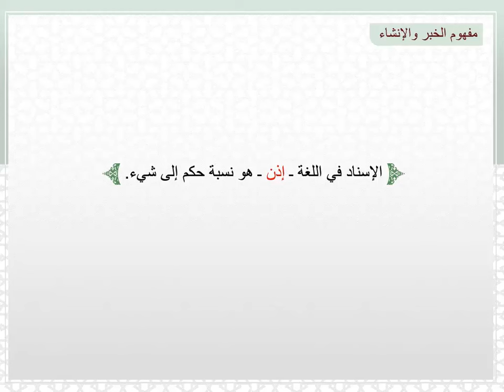مفهوم الخبر والإنشاء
يتناول هذا الفيديو التعليمي مفهوم الخبر والإنشاء.